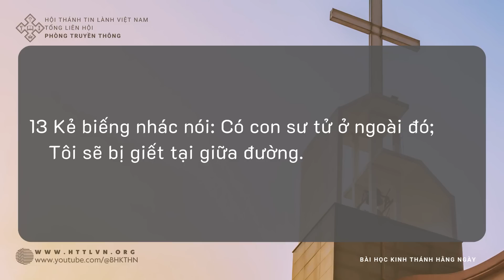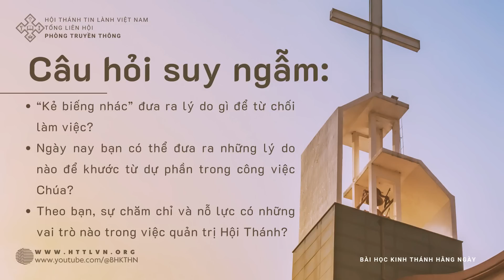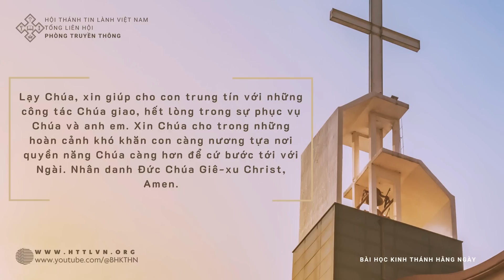09/10/2023 BHKTHN TIẾNG VIỆT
Quản Trị Hội Thánh: Chăm Chỉ
Châm Ngôn 22:13
“Kẻ biếng nhác nói: Có con sư tử ở ngoài đó; Tôi sẽ bị giết tại giữa đường.” (Châm Ngôn 22:13)